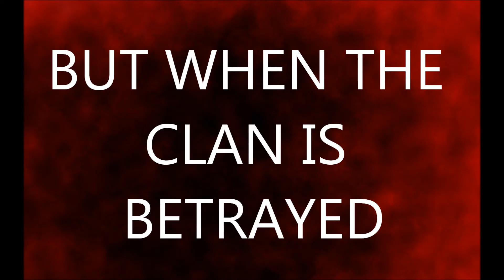Miststars Destiny Trailer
EDIT: uhhhh youtube murdered the quality! WATCH IT IN THE TWO HD OPTIONS!

so this is the trailer for my comic:

Miststar's Destiny.

I've actually been working on this for quite a long time...

but i'm a slow animator (not that most of this is an animation.. 0.0)

so, Cherry hates descriptions and crystal hates writing do its me that has to do it again!